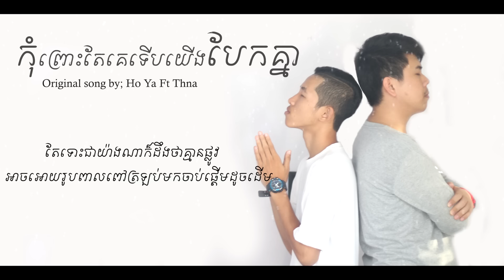កុំព្រោះតែគេទើបយើងបែកគ្នា​ Lyric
Guitar chord ; capo 3 . Am Em F G
original song
kom prous tea ke terb yerng bek knea - កុំព្រោះតែគេទើបយើងបែកគ្នា​ [official audio]

សម្រេចចិត្តបែកមិនមែនព្រោះតែគេ B4BEAT